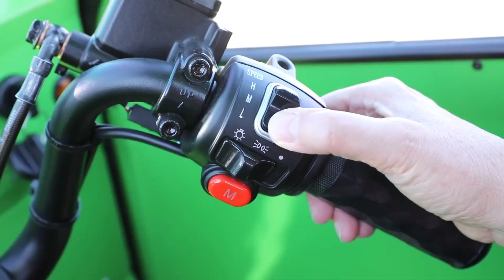Is this micro car the future of personal transport? |SARIT| Driving.ca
Could something this small be the next big thing? That’s the idea behind the SARIT, a little made-in-Canada electric three-wheeler meant to tackle urban congestion and parking woes.

It’s pronounced Sah-REET, and it’s all-caps because it’s an acronym for Safe Affordable Reliable Innovative Transport. It’s the brainchild of Frank Stronach, founder of Magna International, now one of the largest global auto parts suppliers.

It may look like a tiny car, but it’s actually an aluminum safety cage and body built around what’s essentially a three-wheeled e-bike. It’s powered by a 96-amph-hour lithium-ion battery that gives it a range of about 100 km. It charges from a 120-volt household-style outlet in about four and a half hours, the idea being that it should be super-simple to plug it in just about anywhere.

Be sure to SUBSCRIBE to our channel to keep you in the loop on all things automotive, whether it's breaking news, a new review or the latest hard-hitting column — by our roster of trusted, talented and award-winning automotive journalists.

For Canadian Car Pricing, Vehicle Specs, Expert Reviews, Models Compare Tool and more

Delivered on Wednesdays and Saturdays. It's free and it takes seconds to sign up.

ABOUT DRIVING.CA
Driving.ca is the leading online destination for the latest car news and all things automotive related for Canadians. Driving’s team of award-winning auto journalists publishes original, fresh and breaking content about cars, SUVs, pickup trucks, electric vehicles and more, and is enjoyed by almost 2 million Canadians every week in print, online, on smartphones and tablets. Whether you’re a shopper researching your next vehicle, or someone who loves cars, Driving is your source for everything automotive.